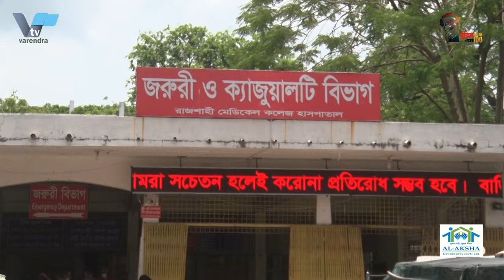নাটোরের গুরুদাসপুরে বিদ্যুৎস্পৃষ্ট হয়ে মামা-ভাগ্নের মৃত্যু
রাজশাহী মেডিকেল কলেজ হাসপাতালের করোনা ইউনিটে গত ২৪ ঘন্টায় ১৪ জনসহ ২৫ দিনে ৪৩৬ জনের মৃত্যু ** নাটোরের গুরুদাসপুরে বিদ্যুৎস্পৃষ্ট হয়ে মামা-ভাগ্নের মৃত্যু **এফবিসিসিআই’র দেয়া অক্সিজেন সিলিন্ডারসহ স্বাস্থ্য সুরক্ষাসামগ্রী পাবনা সিভিল সার্জনের কাছে হস্তান্তর